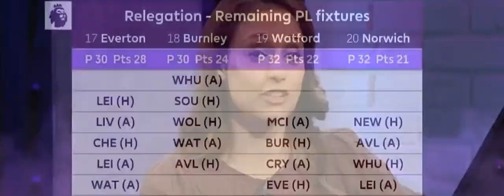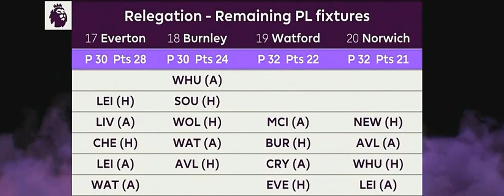Sean Dyche sacked Quinton Fortune and Matthew Upson reaction ahead of West Ham game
Mike Jackson